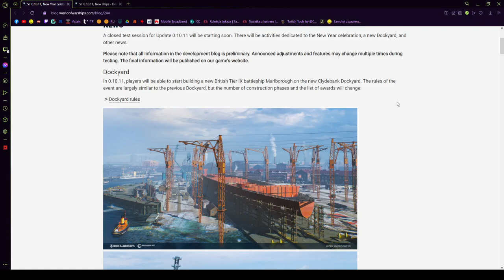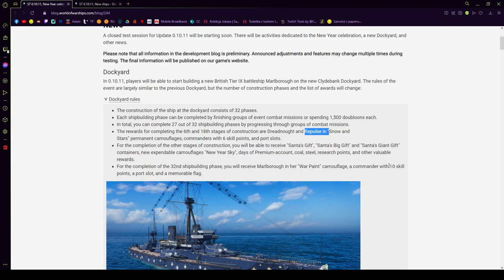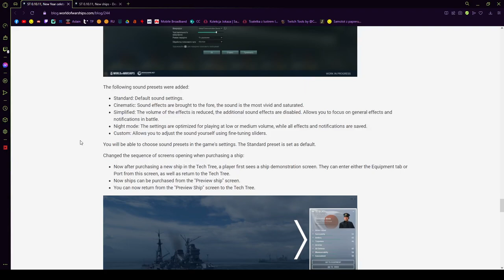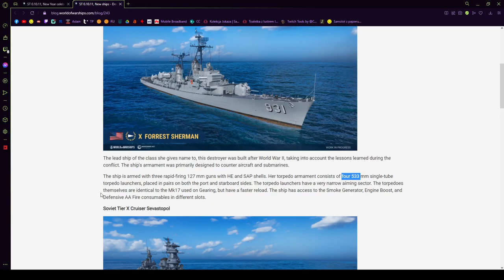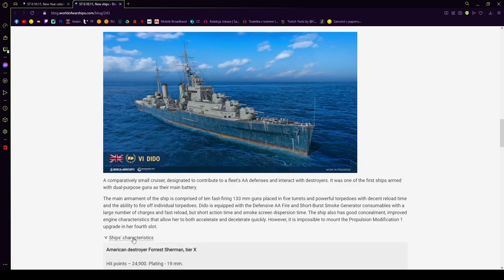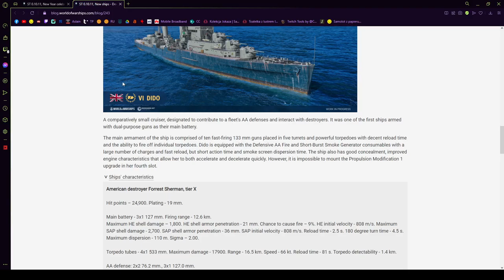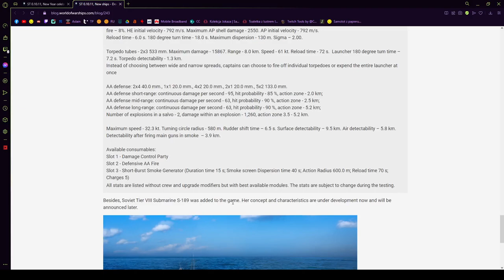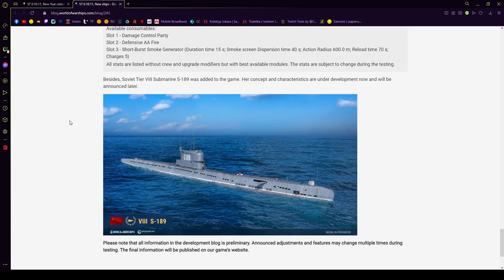World Of Warships - RU Sub Premium i inne newsy